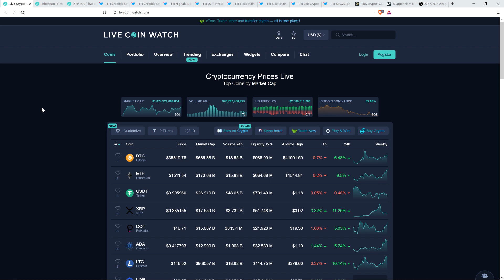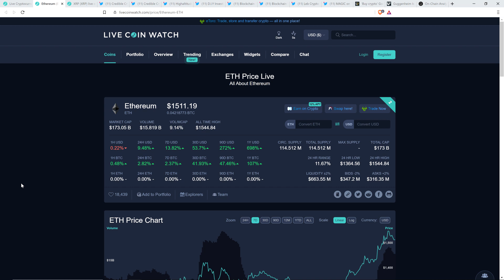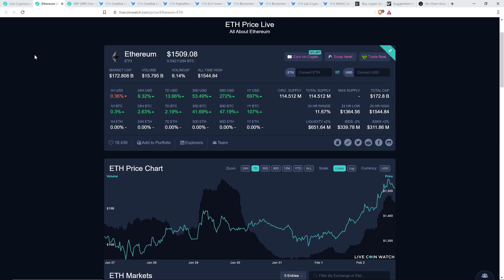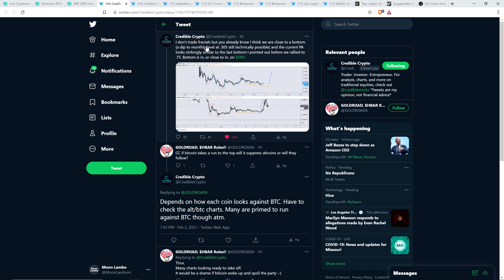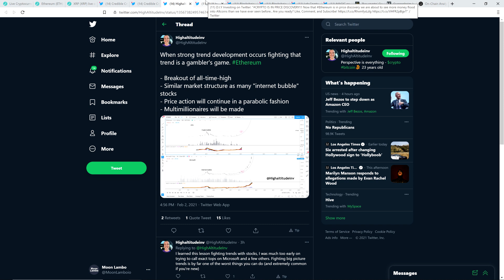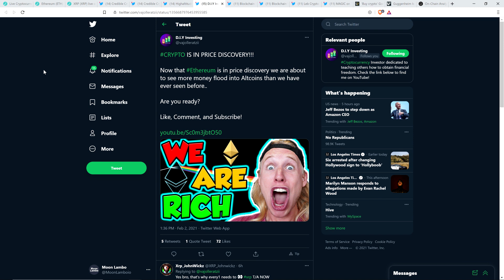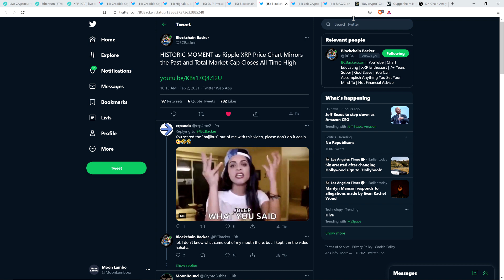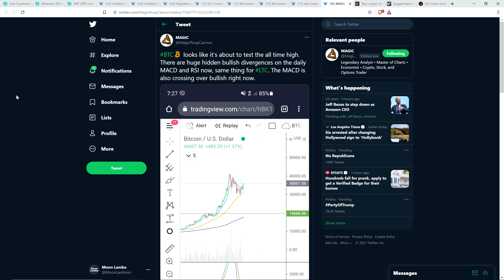XRP Analysts AGREE: Altcoin MCAP ABOUT TO SURGE TO ALL TIME HIGH, XRP COMING ALONG FOR THE RIDE